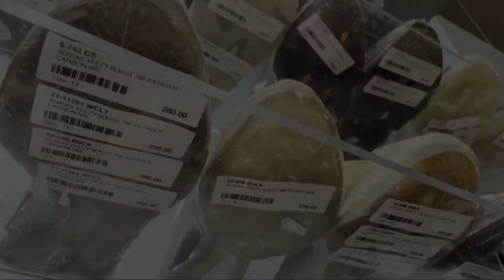Kanye West's Yeezy is in BIG TROUBLE With Adidas!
Hello there, and welcome to ThinkMoney! Kanye West's shoe brand, Yeezy, has become a massive success throughout the years. However, after the rapper continually posted anti-semitic comments on social media, Adidas decided to cut ties with the designer and rapper after they've collaborated for years. In fact, the sportswear giant mentioned how their collaboration was "hurting" the business. So in today's video, we will find out how Kanye got into huge trouble with Adidas.